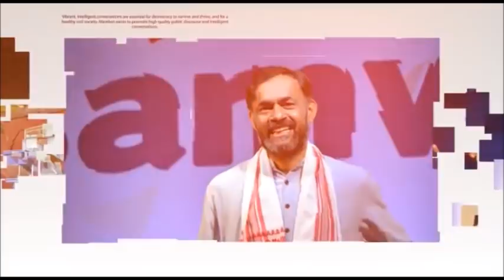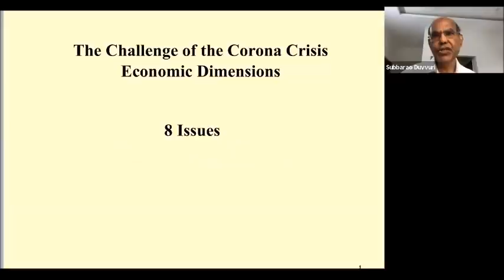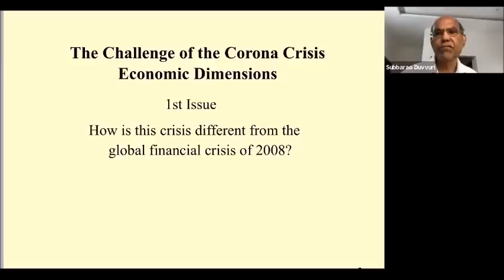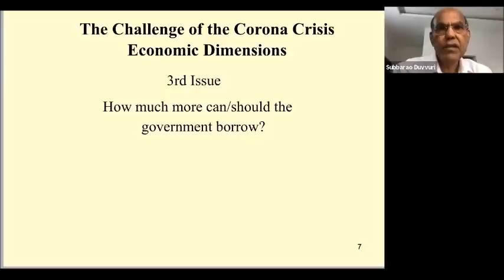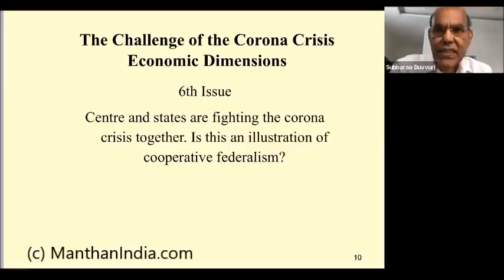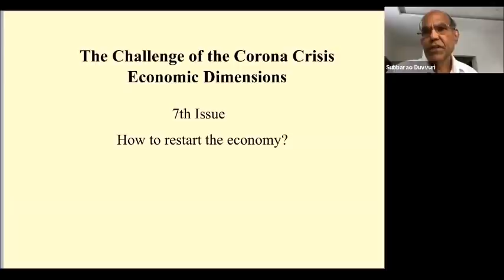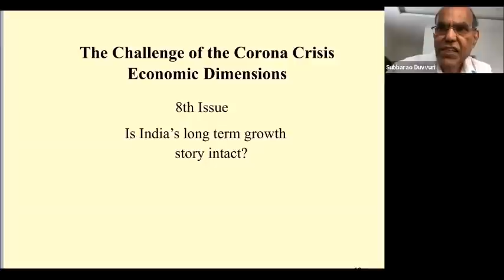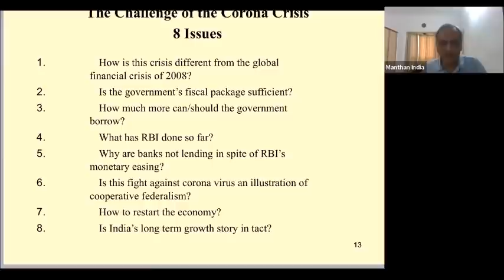Dr Subbarao on 'Challenges of the Corona Crisis - the Economic Dimensions' [Subs Hindi & Telugu]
The Indian economy was already quite vulnerable as we entered the corona crisis. The crisis is going to dent the economy even further. How can the country navigate through this most unusual and unexpected challenge? Dr Duvvuri Subbarao addresses the policy dilemmas and prospects for India during and beyond the crisis.

Dr Duvvuri Subbarao is former Governor, Reserve Bank of India and a hugely respected person in matters of finance, banking and economy.

Started in 2005, Manthan has become the premier platform for thought leaders worldwide to share their thoughts and for high quality debates.